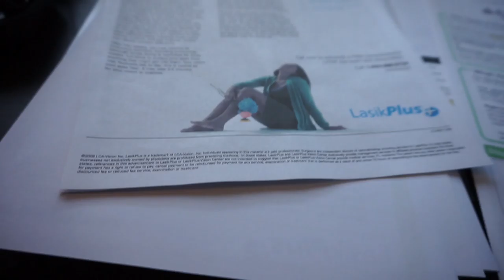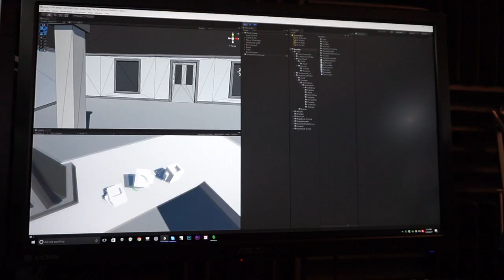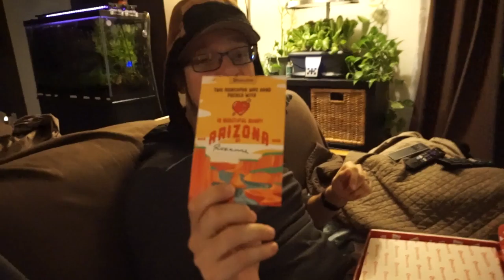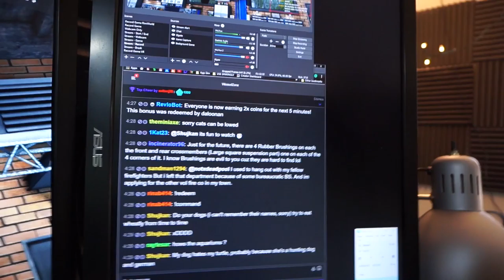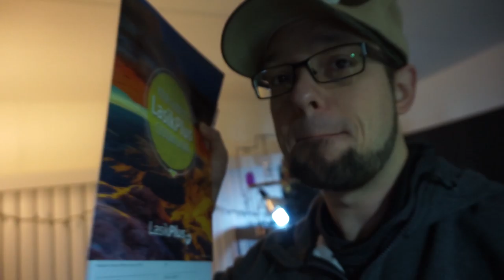I have a Mangina!